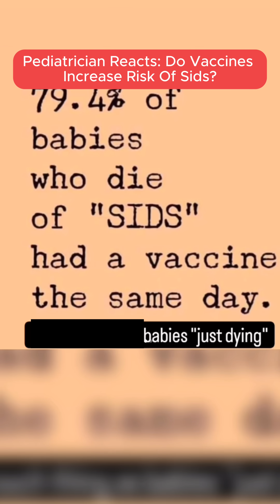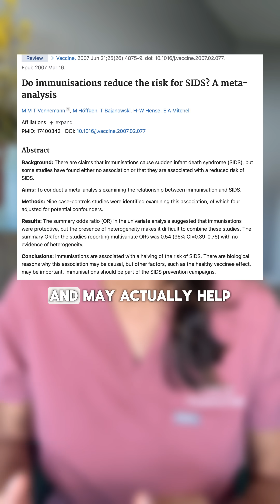Do Vaccines Cause SIDS? Breaking Down the Viral Claim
Did 79.4% of SIDS cases really happen after vaccines? That stat sounds scary—but it's misleading without context. In this short, I explain why correlation isn’t causation, how VAERS gets misused, and what real research says: vaccines lower SIDS risk. Let’s replace fear with facts. 🔍 Watch the full breakdown on my channel @pedsdoctalk